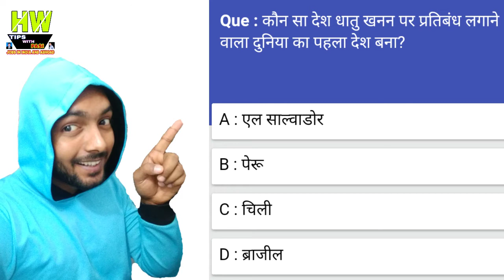Dhatu Khanan, Country, World news With General Knowledge Updates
1- P² News TV (Pasi Press News TV):-